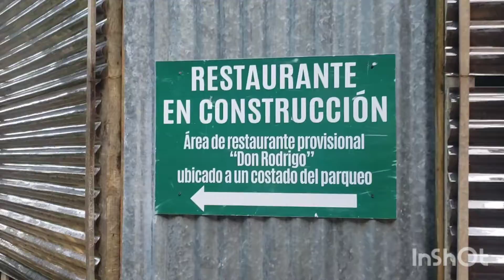Viaje a Fuentes Georginas y Xela Agosto 2021